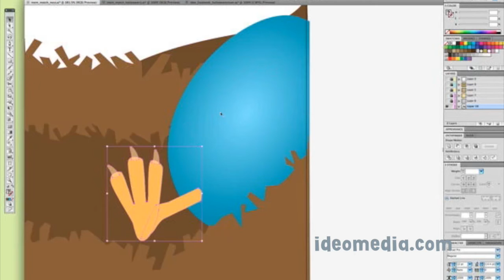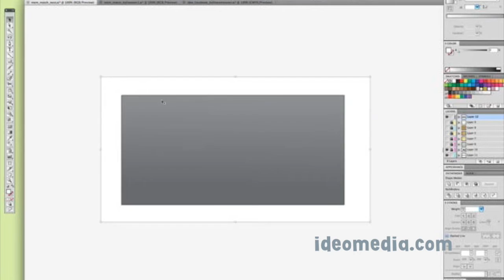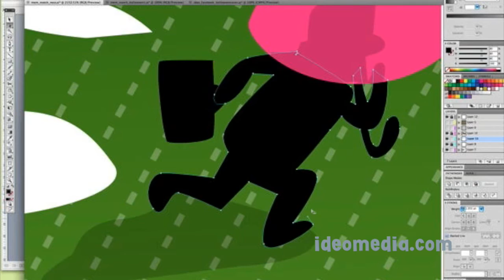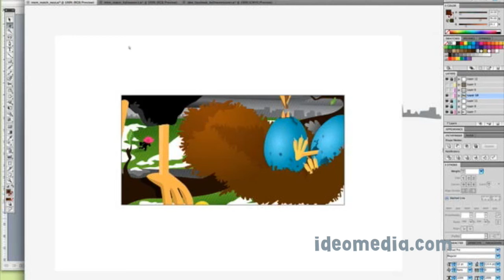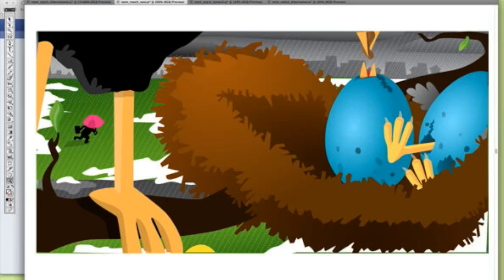IDEOmedia.com - Two Good Eggs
Illustrator Marc Keelan-Bishop creates a springtime scene for Mould eMedia.  To see more speed illustration videos my video channel. To see more of my illustrations and to commission an illustration or gift,